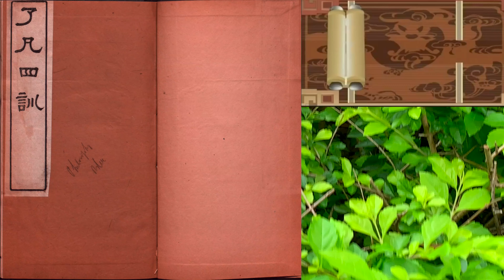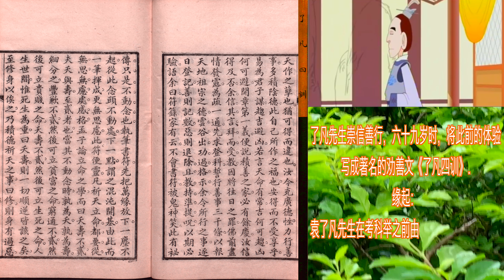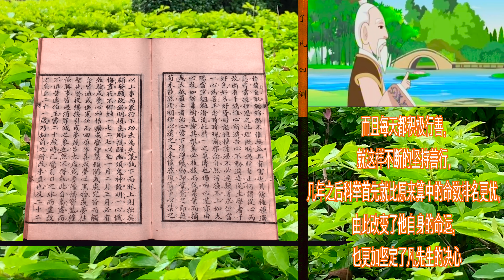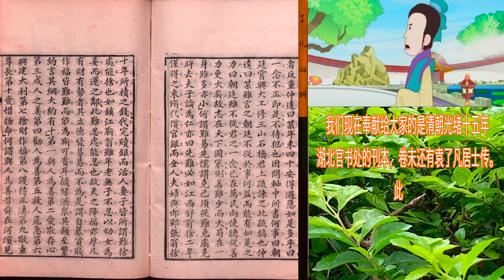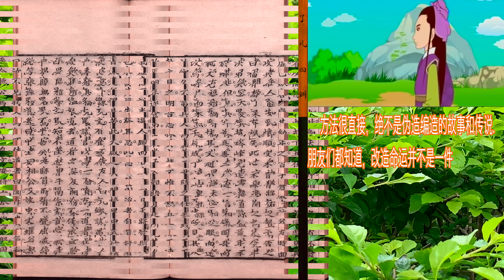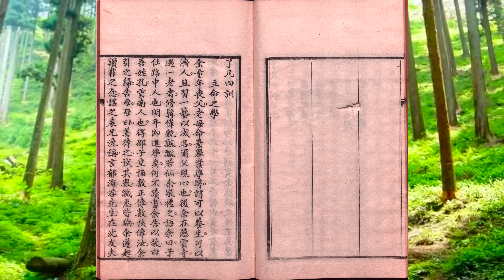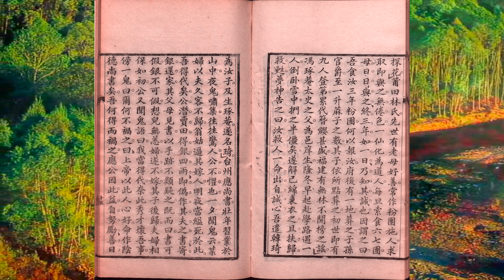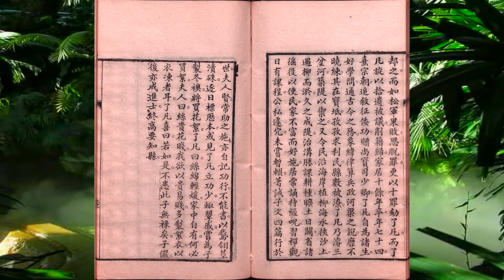清光緒古籍全本 了凡四訓 必看 輕松入手改變命運 4K 高清 袁了凡Ancient Lucky Book,453 Years Ago, China.CC Subtitles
BestJadeitesTV若水新媒体官方频道{若水新媒體官方頻道}

Ancient Lucky Book,440 Years Ago, China.CC Subtitles. 清光绪古籍全本 了凡四训 必看 轻松入手改变命运  4K 高清

人類探索真相、真知、真理、真谛的精神傳承不息!
不一樣的視角探索宇宙及人類美好生活內涵,我是安妮!

The spirit of human exploration of truth and sincerity is endless!
Looking at the universe and the good life of human beings from different
perspectives, I am Mademoiselle Annie!

重要提示The important explain:

觀看視頻時,如何選擇您自己國家和地區語言的字幕(自動翻譯,支持大部分國家和地區):
How to choose the language subtitles of your country when you watch the
video(Automatic translation, language support in most countries and regions on
Earth):

1.首先視頻右下角點選 字幕(c)
First, in the lower right corner of the video, click the subtitles (c) icon

2.之後進入字幕圖示右邊的齒輪形狀的 設置 圖示中,選擇自動翻譯,即可.

After that, you should find the setting icon of the gear shape on the right side of
the subtitle icon and select Auto Translate.

Good Luck！

節目製作的目的是為朋友們展示美食 传统中医药的同時,也提供一個背景完整的史詩,
不但能夠欣賞到美味佳餚 捷效良方,也能深入瞭解中華文化深厚的底蘊和廣博的知識體系!
若水新媒体出品  必屬精品!

_ 講述各行各業創業者故事,成功自在,滄海桑田!  _

Our media channel is used to tell the true story of entrepreneurs in various
industries.
Winners into the life of freedom. The world is changing all the time.

[關於對被採訪者的隱私保護說明:
首先我們非常感謝接受我們採訪的朋友們!
為了保護經營者的隱私,在未經有效授權的情況下,我們將不會公佈經營者資訊.
請觀看節目的朋友們體諒理解!
再次感謝您的關注!
謝謝!

About the privacy protection of the interviewee:
First of all, we are very grateful to the friends who accepted our interview!
To protect the privacy of the operators, we will not publish information such as
the operator's address and storefront without effective authorization.
Please watch the show's friends for understanding!
Thank you again for your attention!
BestJadeitesTV若水新媒體官方頻道]